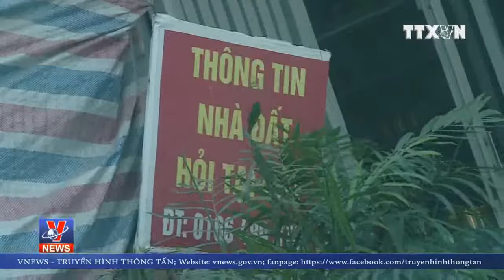Băm nát đất nông nghiệp ven đô ở Hà Nội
Đất nông nghiệp bị sử dụng sai mục đích không phải là câu chuyện mới và cho đến nay, tình trạng này vẫn tồn tại kéo theo nhiều hệ lụy thế nhưng chính quyền thì vẫn bất lực, thậm chí làm ngơ cho hành động lấn chiếm này.